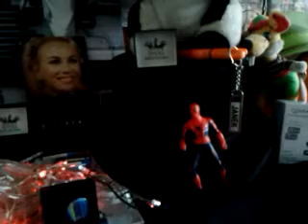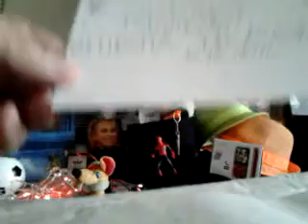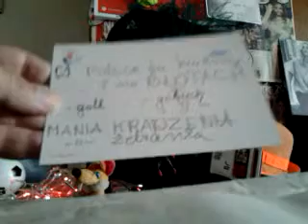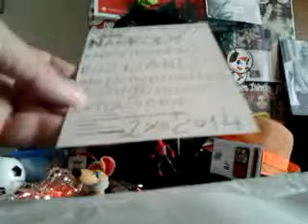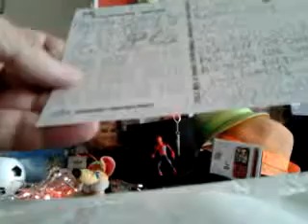DAMY RADĘ,GDY MAZUR ZA DORADZANIE NA STRONĘ PEPICZKÓW PRZEPĘDZIMY I PO LICHWIE!!!